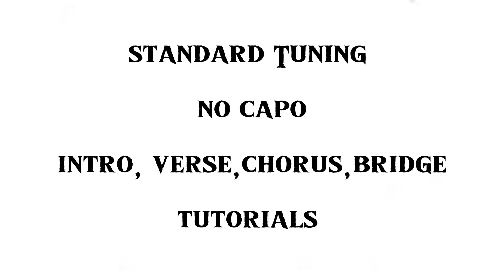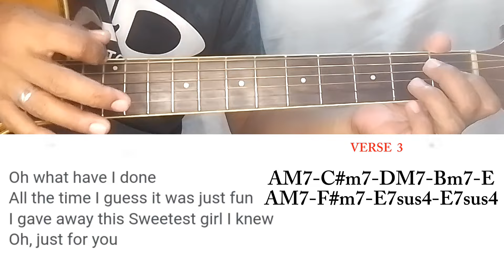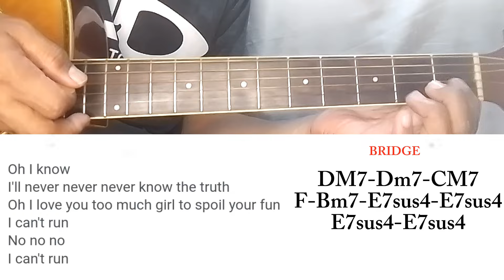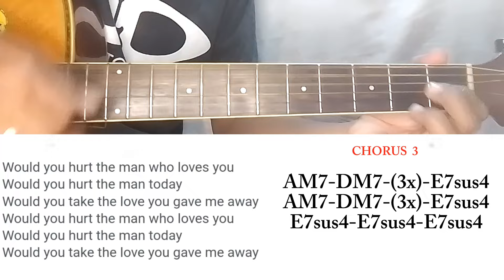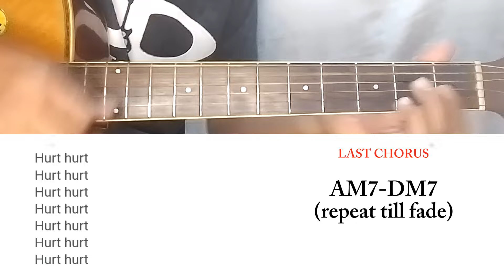THE HURT BY KALAPANA EASY GUITAR LESSON BY PARENG MIKE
GCASH: 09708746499 / Anna Christina Pangan